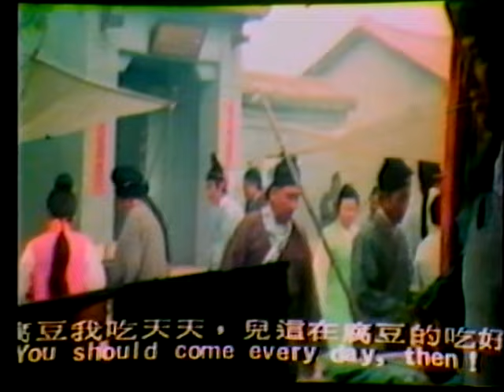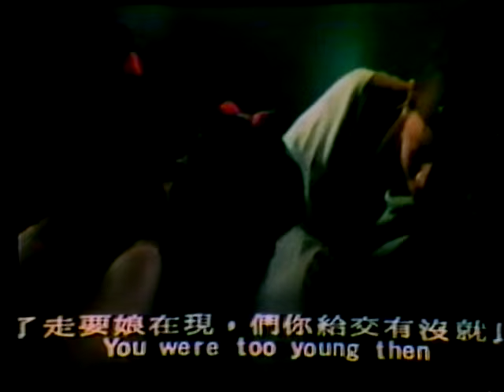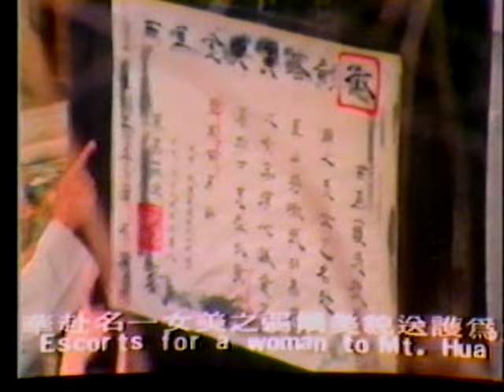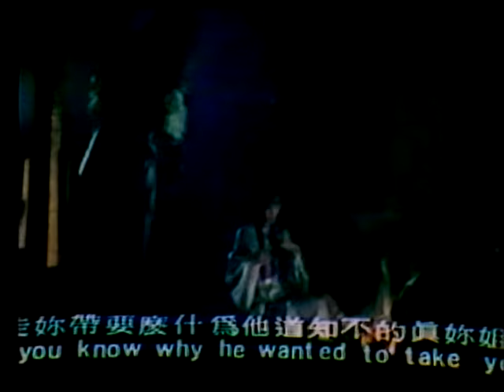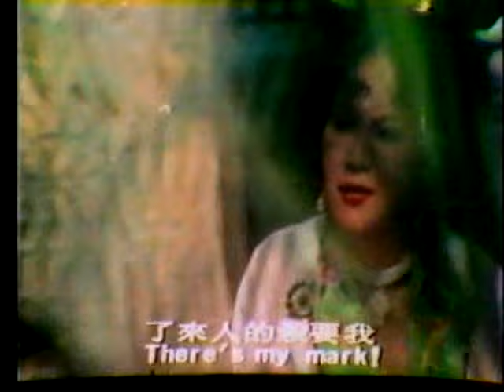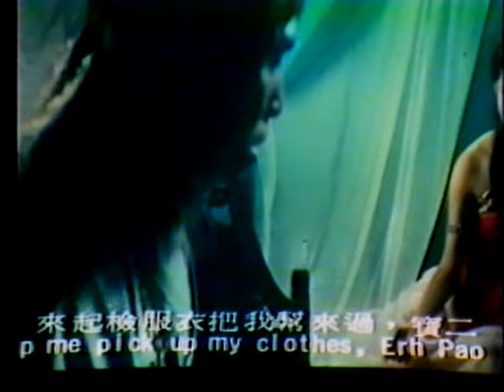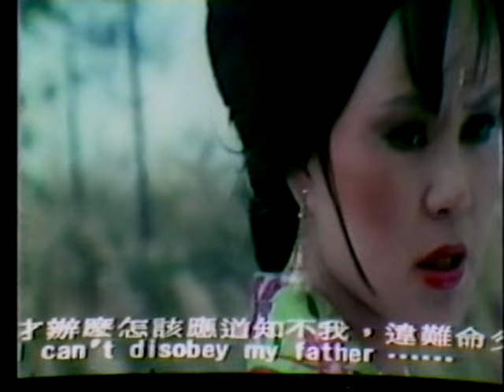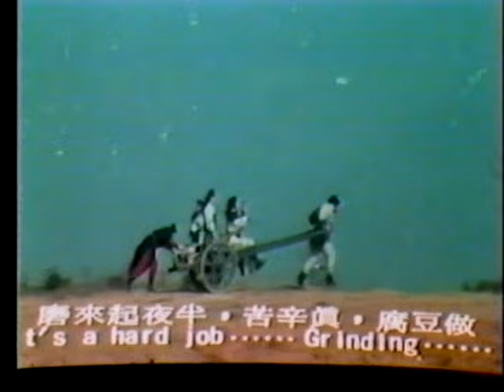Wu Tang Collection - Three Shaolin Musketeers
Directors: Ulysses Au Yeung Jun & Chan Jun Leung
Cast: Meng Fei, Lo Lieh, Leung Kar Yan, Doris Lung, Elsa Yeung.

A star studded martial arts comedy cast! Three brothers are nominated by their master to escort the beautiful Miss Wan and light up her fiancé. More difficult than expected, as a rival to the bride creates multiplies traps, and the three brothers must hit hard and run fast to meet the challenge of their mission.